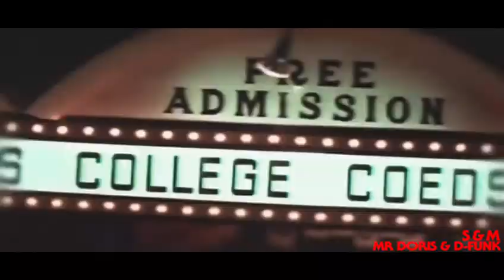Mr Doris & D-Funk - S&M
Mr Doris & D-Funk like to keep it kinky with their new track ‘S&M’

Swipe left for preview and check the bio to listen to more of the great compilation ‘Trans-Global Incubator’ on Reptile Dysfunction

Mr Doris & D-Funk have teamed up on the new single for Reptile Dysfunction titled 'S&M' due out on 25th February.

As we Begin a fresh new year we thought it was a great opportunity to share some of the fresh talent that we've been working with behind the scenes at Reptile Dysfunction with our 2022 Incubator VA.

Our dedication to and enjoyment in helping new artists break through is the whole reason Reptile Dysfunction was born in the first place so it's really great to be able to showcase some of the newest members of our label family in one place, all showing promise of very bright futures in music.

Available to Buy / Stream here: fanlink.to/Incubator2022